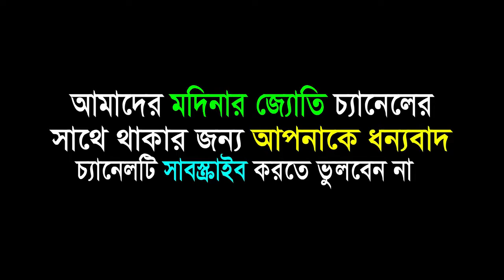❤❤ মাওলানা নুরুল হাসান তাওহীদ সাহেব ❤❤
রাসুল সাল্লাল্লাহু আলাইহি ওয়াসাল্লামার চাদর মুবারক